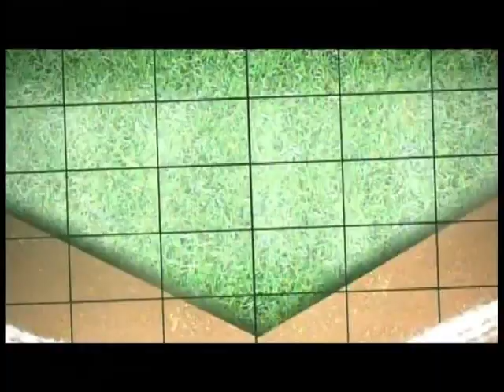5/11/13 - #3 LSU vs Texas A&M